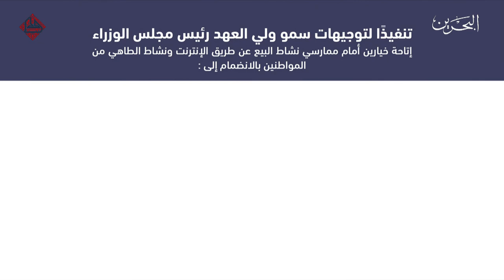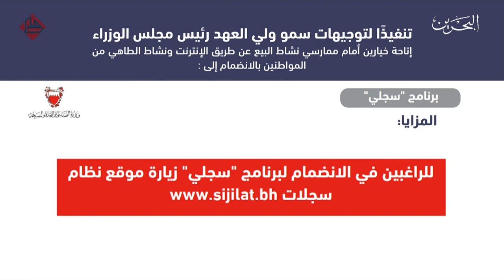البحرين مركز الأخبار : مداخلة هاتفية مع خالد الكوهجي القائم بأعمال وكيل وزارة العمل 23-03-2021